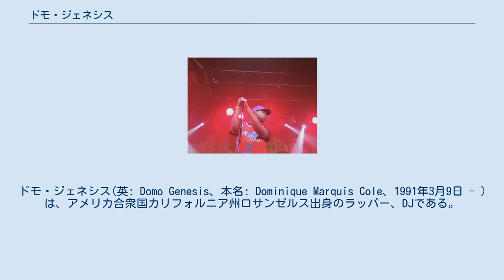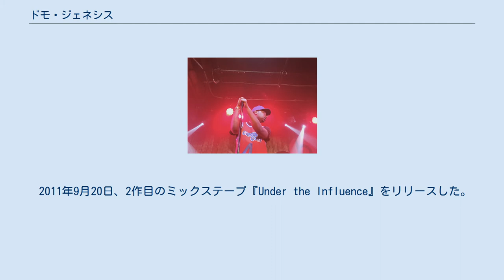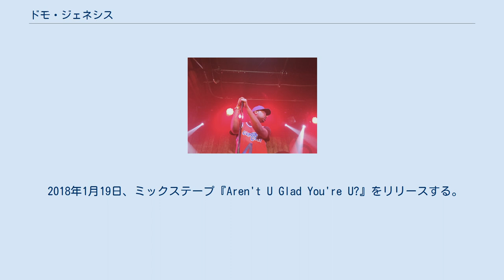ドモ・ジェネシス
ドモ・ジェネシス(英: Domo Genesis、本名: Dominique Marquis Cole、1991年3月9日 - ) は、アメリカ合衆国カリフォルニア州ロサンゼルス出身のラッパー、DJである。
タイラー・ザ・クリエイター率いるヒップホップグループOdd Futureのメンバーで、ホッジー・ビーツ、レフト・ブレインと共にMellowHighとしても活動していた。
現在はソロアーティストとして活動している。
 2009年にOdd Futureに加入。
2010年、初のソロミックステープ『Rolling Papers』をリリース。
2013年にはメロウハイとしてアルバム『MellowHigh』をリリースする。
2016年、デビュー・アルバム『Genesis』をリリースした。
 LAのライブでのDomo Genesis（2016年） 2009年半ば、タイラー・ザ・クリエイターと仲が良かったことからヒップホップグループOdd Futureに加入。
 2010年8月30日、ミックステープ『Rolling Papers』でデビューする。
 2011年9月20日、2作目のミックステープ『Under the Influence』をリリースした。
 2012年2月9日、Wiz Khalifaとの楽曲「Ground Up」をリリースする。
同年、ドモ・ジェネシスは、Odd Futureのコメディ番組『Loiter Squad』でテレビデビューを果たす。
7月31日、アルケミストとのコラボ・ミックステープ『No Idols』をリリースした。
 2013年10月31日、MellowHighとしてMellowHypeとのコラボアルバム『MellowHigh』をリリースする。
 2014年11月5日、ミックステープ『Under the Influence 2』をリリースした。
 2016年3月24日、デビュー・アルバム『Genesis』をリリースする。
 2017年6月16日、ミックステープ『Red Corolla』をリリースした。
 2018年1月19日、ミックステープ『Aren't U Glad You're U?』をリリースする。